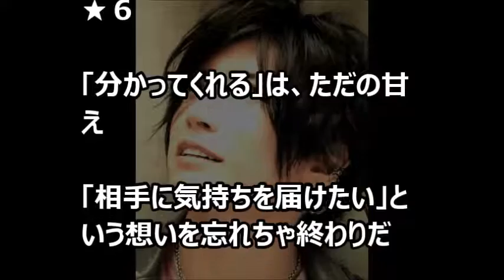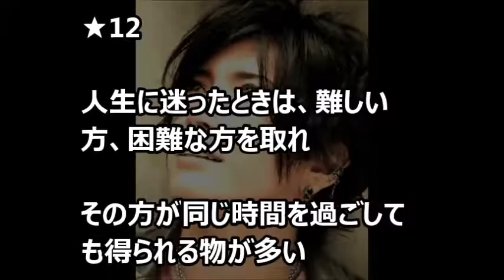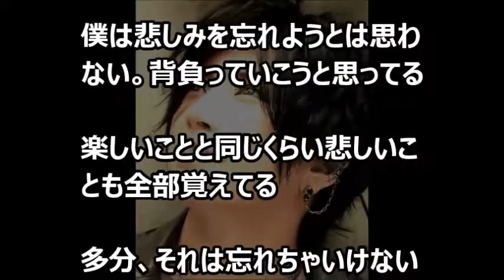【芸能界感動話】究極の美意識を持つGACKTの名言18選 【自分のライバルは一歩前を歩いている自分】 【涙・感動の話】『涙あふれて』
今日の動画⇒【芸能界感動話】究極の美意識を持つGACKTの名言18選 【自分のライバルは一歩前を歩いている自分】　【涙・感動の話】『涙あふれて』

【涙・感動の話】　帰宅すると自室で見知らぬ女が寝てた。頭が真っ白になった俺は…【後編】 　『涙あふれて』

【涙・感動の話】 帰宅すると自室で見知らぬ女が寝てた。頭が真っ白になった俺は…【前編】 『涙あふれて』